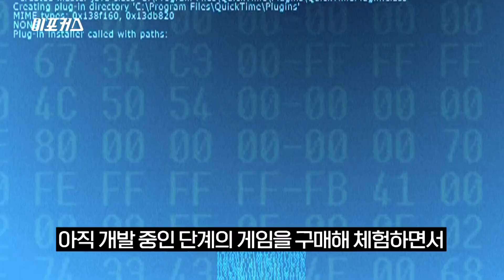네오위즈 신작 '블레이드 어썰트(Blade Assault)' 트레일러 공개!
많은 관심 속에 출시를 앞두고 있는 2D 액션 게임 '블레이드 어썰트'의 트레일러 영상이 공개됐습니다.